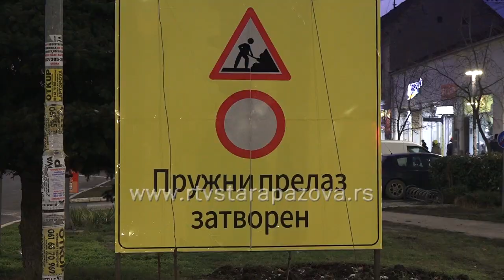Zatvaranje puta Stara Pazova - Golubinci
Pružni prelaz Stara Pazova – Golubinci zatvoren je danas zbog radova na rekonstrukciji brze pruge Beograd – Budimpešta.  RTV Stara Pazova se pismeno obratila nadležnim institucijama i izvođačima, tražeći odgovor na pitanje u vezi alternativnog pravca i roka završetka radova i odmah po dobijanju istih,  informisaćemo javnost detaljnije o ovoj temi.